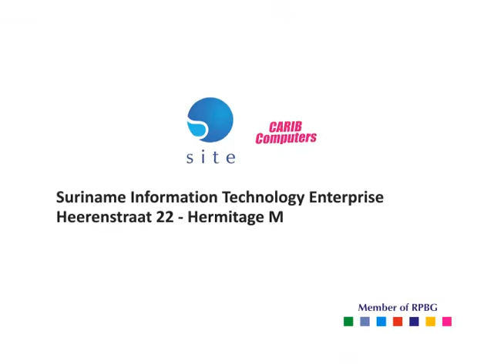RPBG SITE CARIB Computers 3D 10 11